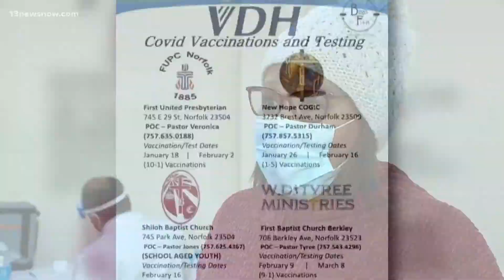Pastors at 4 Norfolk churches open worship halls for COVID-19 vaccine clinics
The pastors are working with the VDH to also get COVID-19 tests to share, once there's an available supply.